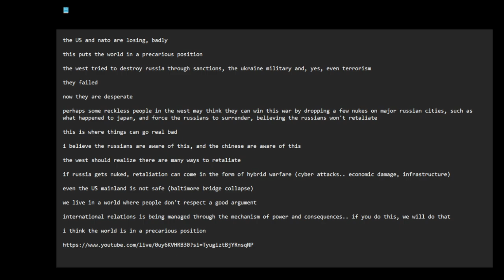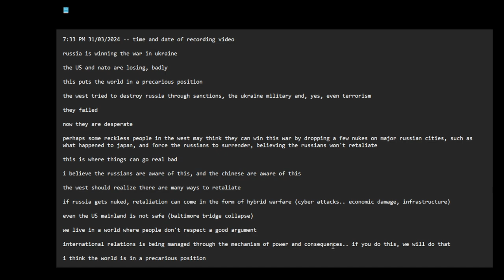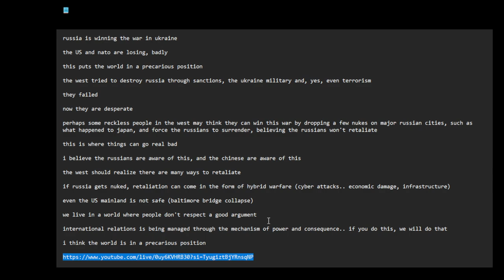the world is in a precarious position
7:33 PM 31/03/2024 -- time and date of recording video

russia is winning the war in ukraine

the US and nato are losing, badly

this puts the world in a precarious position

the west tried to destroy russia through sanctions, the ukraine military and, yes, even terrorism

they failed

now they are desperate

perhaps some reckless people in the west may think they can win this war by dropping a few nukes on major russian cities, such as what happened to japan, and force the russians to surrender, believing the russians won't retaliate

this is where things can go real bad

i believe the russians are aware of this, and the chinese are aware of this

the west should realize there are many ways to retaliate

if russia gets nuked, retaliation can come in the form of hybrid warfare (cyber attacks.. economic damage, infrastructure)

even the US mainland is not safe (baltimore bridge collapse)

we live in a world where people don't respect a good argument

international relations is being managed through the mechanism of power and consequence.. if you do this, we will do that

i think the world is in a precarious position